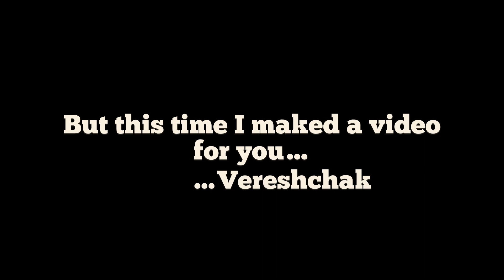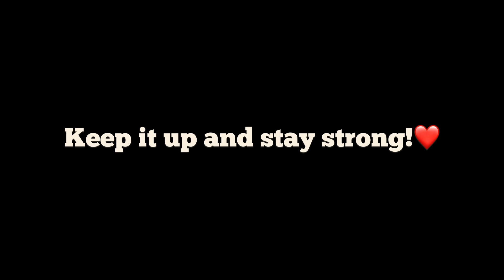Vereshchak EPIC MOMENTS 🔥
Vereshchak just hit 1Mio. Subs on YouTube…
I maked him a video because he deserve it sooo much!